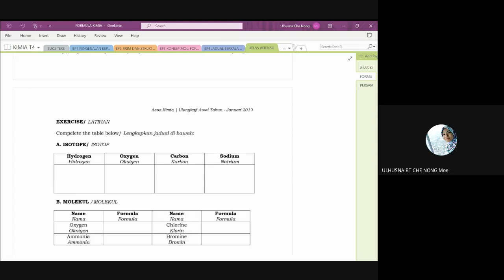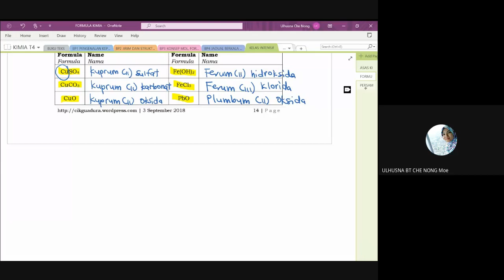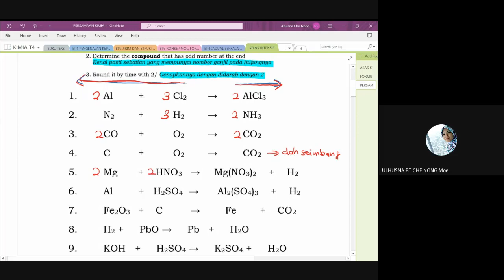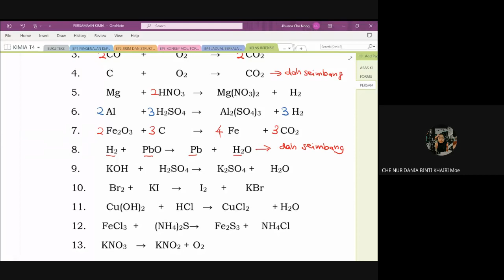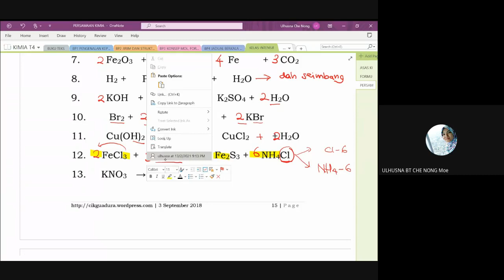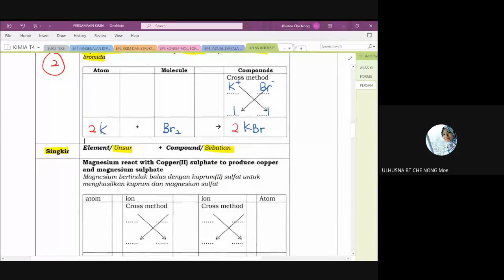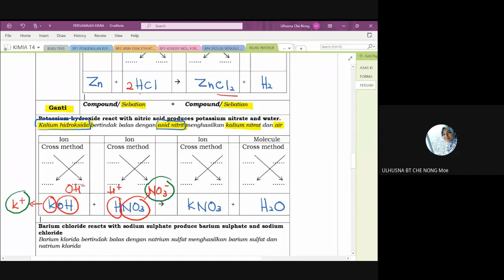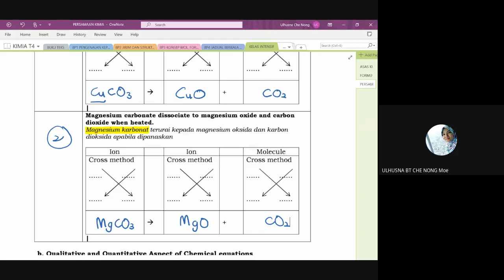Ulangkaji Asas Kimia 2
Kelas Intensif anak2 Chem Cikgu Una